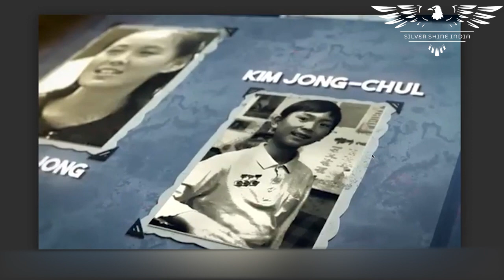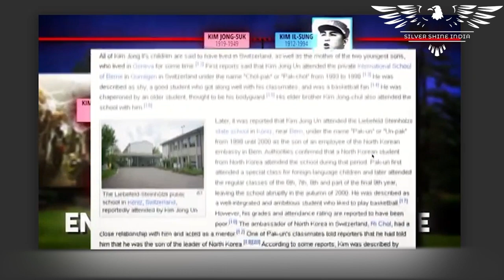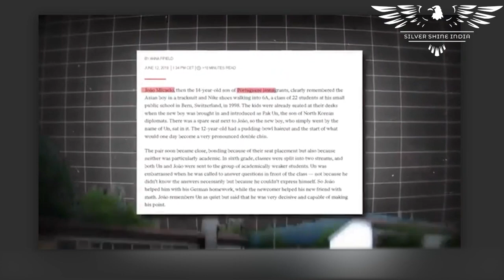Unlocking Global Perspectives: The International Feedback System |Documentary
Unlocking Global Perspectives: The International Feedback System
In this behind-the-scenes look, join us as the head of our international team reviews an already completed video and provides crucial feedback to enhance its quality. Discover the intricate process of perfecting our content, where constructive criticism is key to creating impactful videos.

Our commitment to delivering top-notch content drives us to continuously seek improvement. Watch as our team head meticulously dissects the video, offering valuable insights and suggestions for enhancement. From refining storytelling to optimizing visuals and sound, every detail matters in our pursuit of excellence.

At SilverShine India, we value feedback as a catalyst for growth.